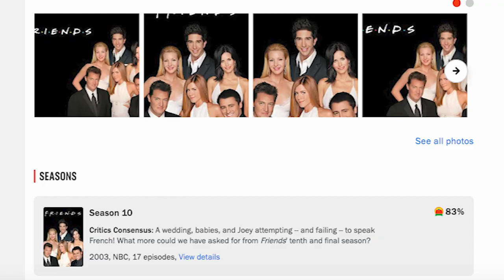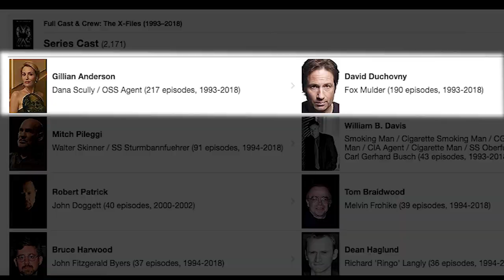Top 7 90s TV shows of all time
Top 7 90s TV shows:
From X-Files to Fresh Prince of Bel-Air. We found the best 7. You wont believe what is #1.